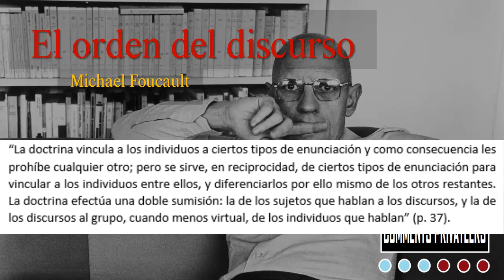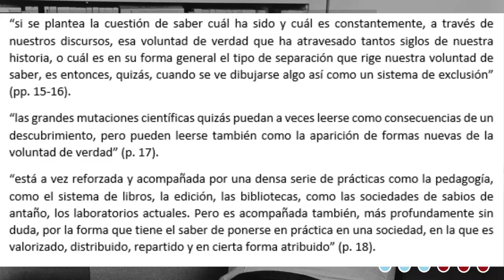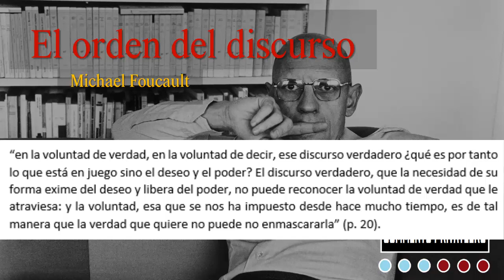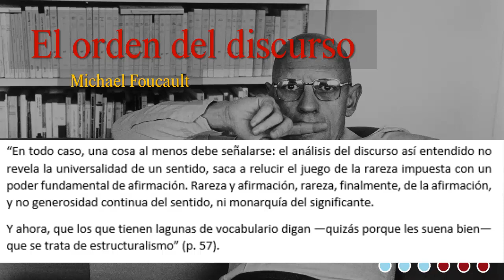El orden del discurso, Michael Foucault (#017)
En este video se presenta un comentario de del discurso inagural pronunciado por Michael Foucault de nombre “El orden del discurso”; se comentan temas concernientes al texto, en especial la voluntad de verdad.

Carta de navegación:
00:06 Introducción
01:23 Formas de exclusión
07:40 La voluntad de verdad
12:38 Iniciativas de investigación
16:13 Conclusiones

Libro de referencia:
Foucault, M. (1992). El orden del discurso. Buenos Aires: Tusquets Editores.

¡Hasta luego!